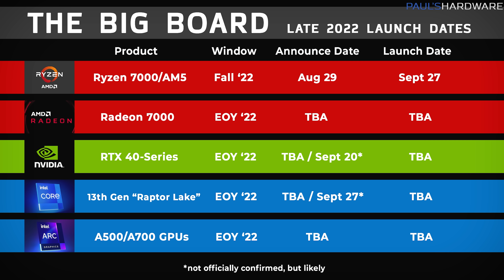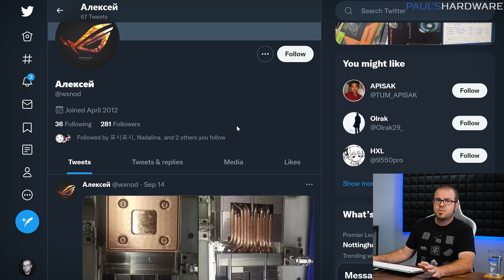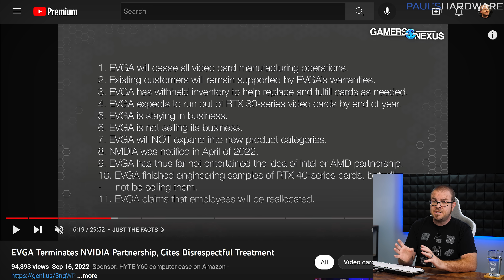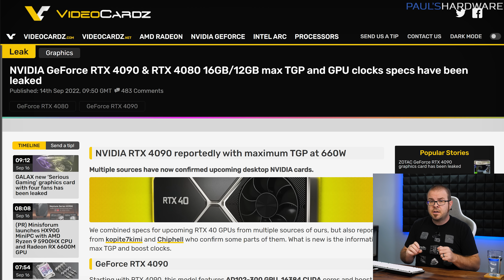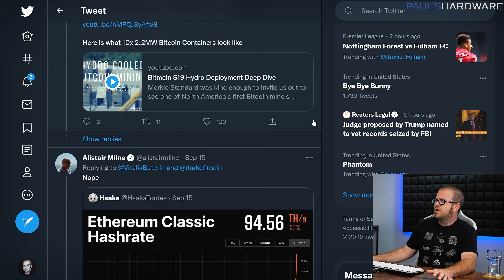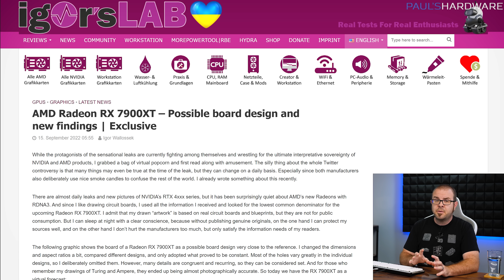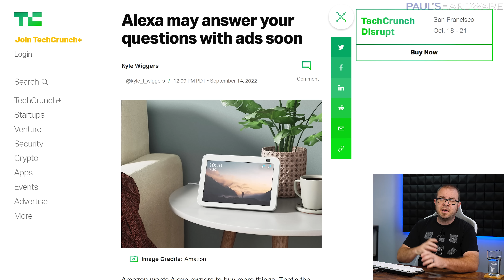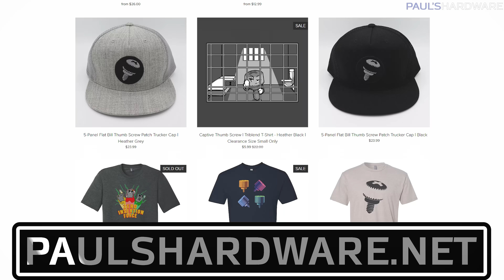RIP EVGA GPUs - Tech News Sept 18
► TIMESTAMPS
0:00 Intro
1:44 The Big Board - Late 2022 Launch Dates
2:04 RTX 4090 Pics are Leaking Everywhere
4:24 EVGA splits with NVIDIA and exits GPU market
6:38 RTX 40-series leaked specs - RTX 4090, 4080 16GB, 4080 12GB
7:53 Ethereum Merge Completed, GPU Mining is Dead (pretty much)
TECH BRIEFS
10:24 What about Radeon 7000 Series? Another Igor’s Lab Leak
11:38 Intel Kills Off Pentium/Celeron in laptops
12:26 Amazon Echo / Alexa may answer questions with ads soon
13:02 AMD Plans B650 Showcase on Oct 4th

► LINKS
RTX 4090 Pics are Leaking Everywhere
RTX 40-series leaked specs - RTX 4090, 4080 16GB, 4080 12GB
Ethereum Merge Completed, GPU Mining is Dead (pretty much)
TECH BRIEFS
What about Radeon 7000 Series? Another Igor’s Lab Leak
Intel Kills Off Pentium/Celeron in laptops, will now just be “Intel Processors”
Amazon Echo / Alexa may answer questions with ads soon

:::Send Me Stuff:::
Paul's Hardware